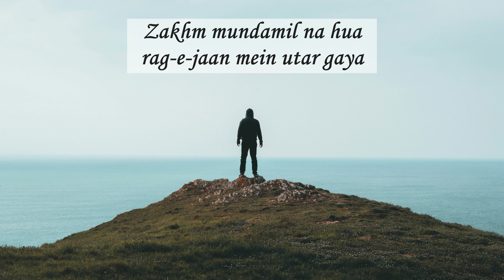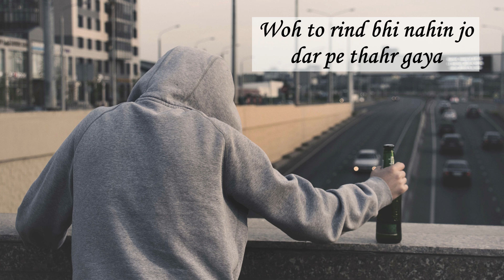Rag-E-Jaan | Poetry By Ashok Sawhny Sahil | Urdu Shayari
Title - Rag-E-Jaan
By @AshokSawhnySahil.

Zakhm mundamil na hua rag e jaan men utar gaya
Khoon e jigar phir mera badan men bikhar gaya

Mulzim hai woh munsif tere faisle ka muntazir
Woh kaise keh de abhi se ke woh sudhar gaya

Masaaib to aate jaate hain hayaat men sab ki
Kehte hain jo guzar gaya woh to phir guzar gaya

Rah e maikhaane pe chalna koi jurm to nahin
Woh to rind bhi nahin jo dar pe thahr gaya

Tere maikade men saqi jaam o sobu o rind
Woh sharaabi na kehlaye jo raat ko ghar gaya

‘Sahil’, momin ko darkaar nahin jaane ki kidhar
Khuda na mila usey kabhi jo idhar udhar gaya